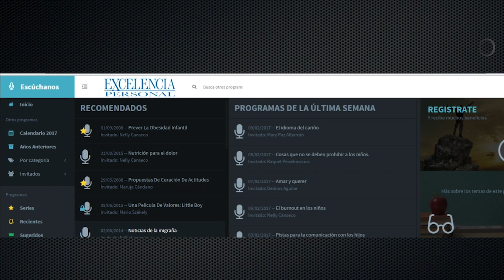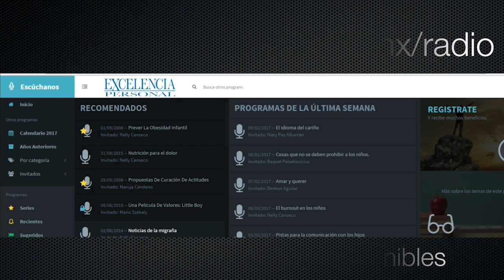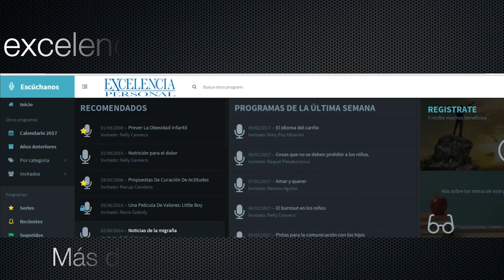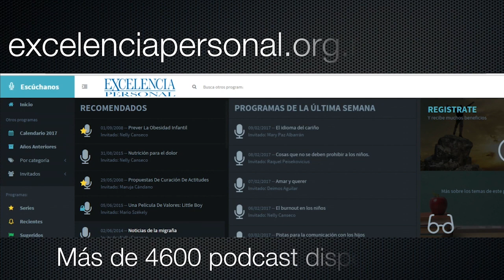Evita la sobre estimulación. Con Margarita Cabello 🎙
00:00 Intro
05:00 Introducción al Tema
17:00 Puntos Importantes
30:00 Recomendaciones
39:00 Conclusiones
40:00 Cierre